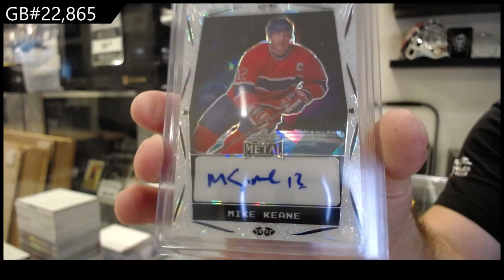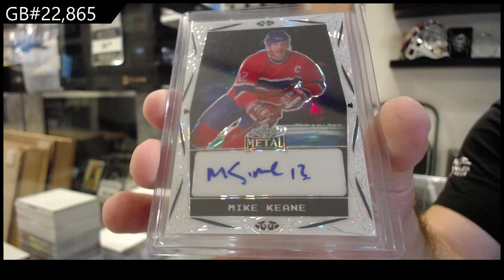2023-24 Leaf Metal Legends Hockey Box Break - CNC GB #22,865